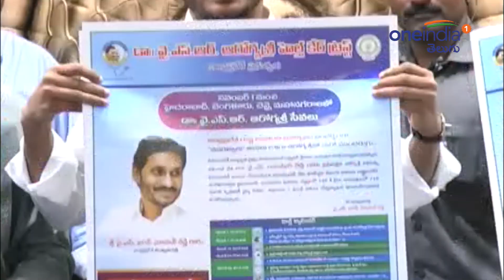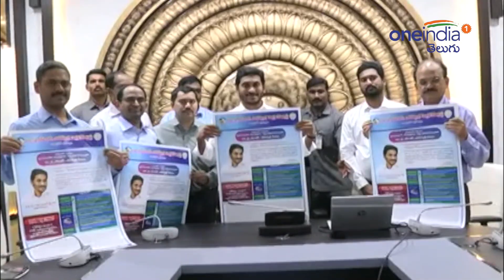AP CM YS Jagan Launched YSR Arogyasri Scheme In In Other States || Oneindia Telugu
Chief Minister YS Jaganmohan Reddy on Friday launched the YSR Arogya Sri scheme in other states. The scheme provides treatment to beneficiaries in selected hospitals in Hyderabad, Chennai and Bangalore.

హైదరాబాద్, చెన్నై, బెంగుళూరుల్లో ఎంపిక చేసిన ఆసుపత్రుల్లో వైఎస్సార్‌ ఆరోగ్యశ్రీ వర్తింపచేసే కార్యక్రమాన్ని ముఖ్యమంత్రి వైఎస్‌ జగన్‌మోహన్‌రెడ్డి శుక్రవారం ప్రారంభించారు. ఈ సందర్భంగా ముఖ్యమంత్రి వైఎస్‌ జగన్‌ చెన్నైలోని ఎంఐఓటీ, బెంగుళూరులోని ఫోర్టిస్, హైదరాబాద్‌లోని మెడ్‌కవర్‌ ఆసుపత్రుల డాక్టర్లు,  అక్కడి వైఎస్సార్‌ ఆరోగ్యశ్రీ లబ్ధిదారులతో వీడియో కాన్ఫరెన్స్‌లో మాట్లాడారు.